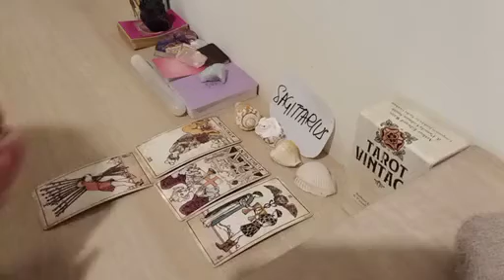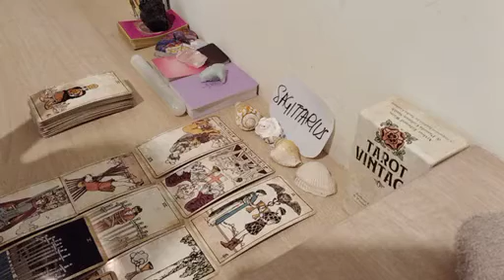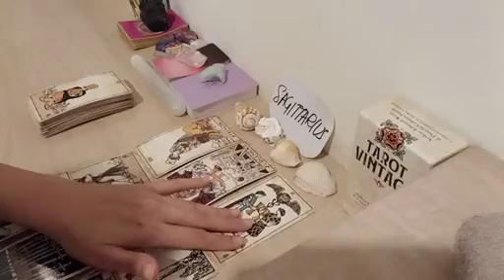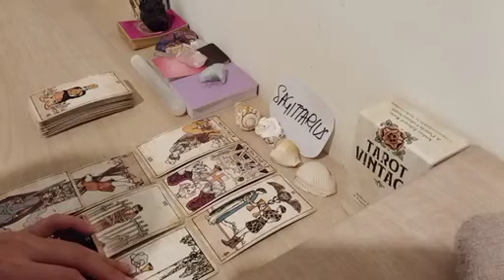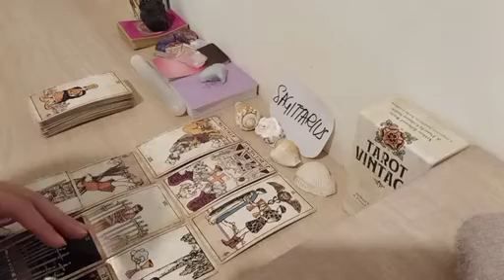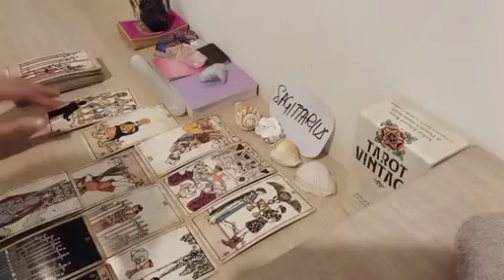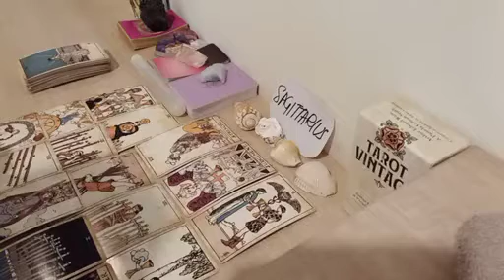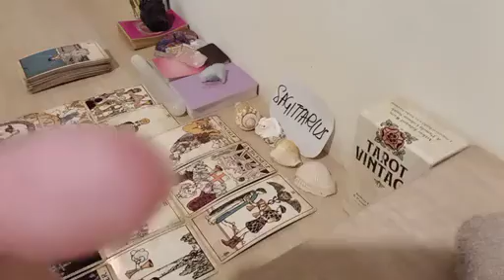SAGITTARIUS 😆 HA! THEY'RE SUFFERING RIGHT NOW BECAUSE..🤣 DECEMBER 2022 LOVE MONEY TAROT GUIDE